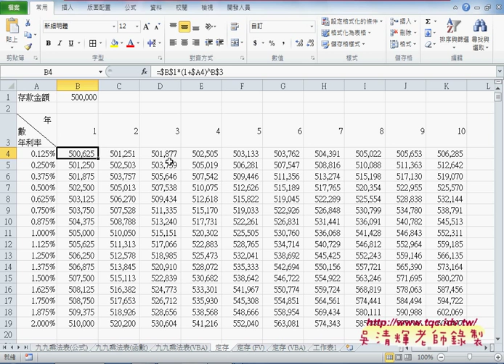04 如何用公式動態計算定存利率EXCEL VBA大數據自動化2